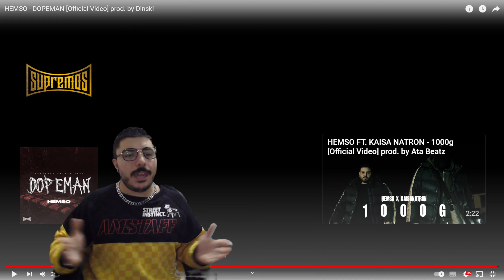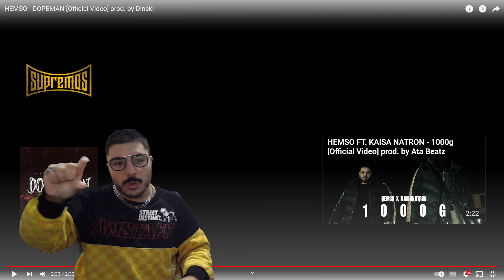HEMSO - DOPEMAN [Official Video] prod. by Dinski REACTION